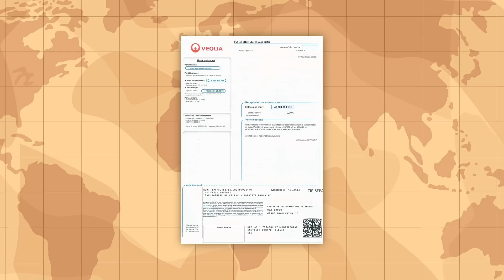Que paie-t-on derrière notre facture d'eau ? - Attends je t'explique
​@AntoinevsScience t'explique l'ensemble des services / technologies (du prélèvement de l'eau à son épuration) qui te permettent de boire une eau potable chez toi quotidiennement. On y va ?

00:00 - 00:28 Introduction
00:28 - 01:00 : Qu'est-ce que le service de l'eau ?
01:00 - 03:48 : Comment l'eau est-elle potabilisée ?
03:48 - 04:19 : Pourquoi paie t-on l'eau ?
04:19 - 05:04 : Conclusion

Réalisation : Antoine vs Science
Auteur : Joseph Parent du Châtelet et Antoine vs Science
Montage : Werner Riboulot
Chargée de production : Julie-Anna George
Incarnation : Antoine vs Science
Animation : Marie Minchella